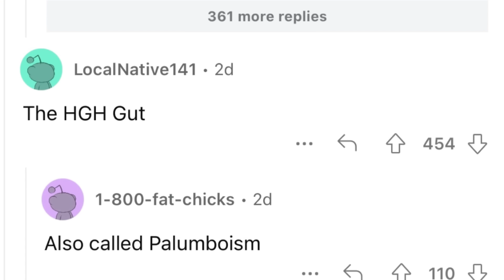DOES JOE ROGAN HAVE A GH GUT?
Dave Palumbo reacts to online chatter about Joe Rogan allegedly having a "GH gut" or "Palumboism" after a picture circulated from UCF 300 which some feel is showing a distended gut for the famed podcast star and UFC analyst.